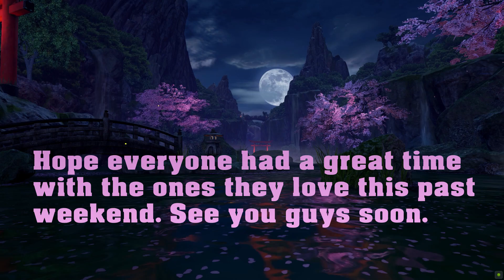Welcome to 2022